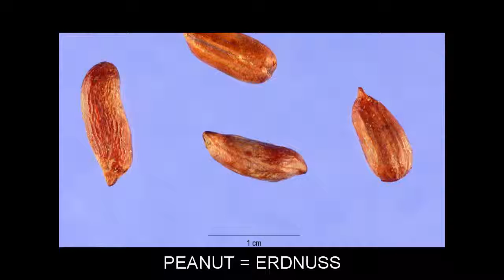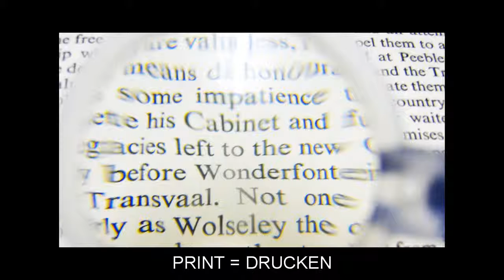"P" Flashcards: Level 1 - Englisch for German Speakers.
Vocabulary words included: PAGE=SEITE; PAIN=SCHMERZ; PAPER=PAPIER; PARSLEY=PETERSILIE; PART=TEIL; PARTRIDGE=REBHUHN; PATH=PFAD; PEACH=PFIRSICH; PEANUT=ERDNUSS; PEAR=BIRNE; PEARL=PERLE; PERIOD=PERIODE; PHEASANT=FASAN; PIANO=KLAVIER; PICTURE=BILD; PIG=SCHWEIN; PIGEON=TAUBE; PINEAPPLE=ANANAS; PINK=ROSA; PISTON=KOLBEN; PLUM=PFLAUME; POISON=GIFT; POND=TEICH; POOR=ARM; POPE=PAPST; PORK=SCHWEINEFLEISCH; POSITIVE=POSITIV; POSTCARD=POSTKARTE; POTATO=KARTOFFEL; POULTRY=GEFLÜGEL; POWDER=PULVER; PRICE=PREIS; PRINT=DRUCKEN; PRODUCTION=PRODUKTION; PROFIT=GEWINN; PROGRAM=PROGRAMM; PROTECTION=SCHUTZ; PROVINCE=PROVINZ; PSYCHOLOGY=PSYCHOLOGIE; PUNISHMENT=STRAFE